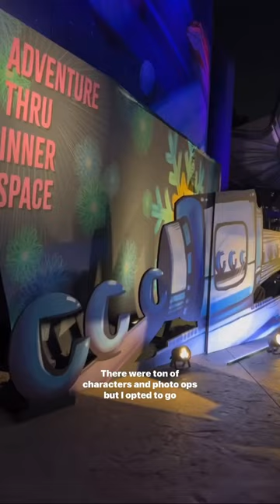Throwback Nite at Disneyland 👗disneyland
Truly one of my favorite nights ever at Disneyland! 😍✨ The characters and music were all FANTASTIC, but I was a little disappointed in the fact that the event t-shirts weren’t available at all (they didn’t get them in time) and I wished they had made it more clear what time food closed, because haldway throigh the 4-hour event, very little was still open and available, which was surprising.

In case youre wondering, Mr. Tom Morrow was from the opening day attraction Rocket to the Moon (or Flight to the moon after 1967).  You can still hear him being paged on the Peoplemover in Disney World. I told him they’ve been paging him forever, and he said he knew, and that’s why his headphones were off 😂